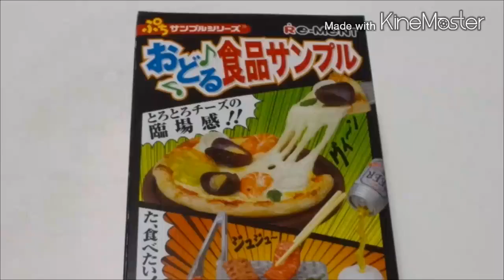商品紹介【おどる♪食品サンプル イタリアン】